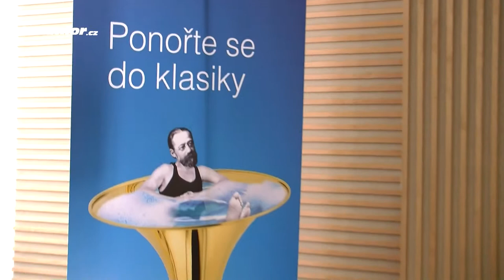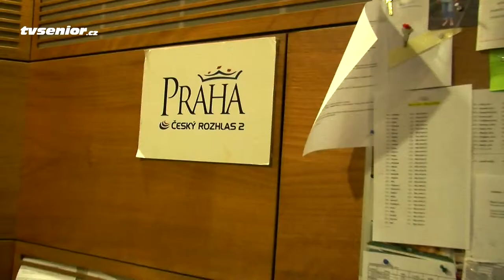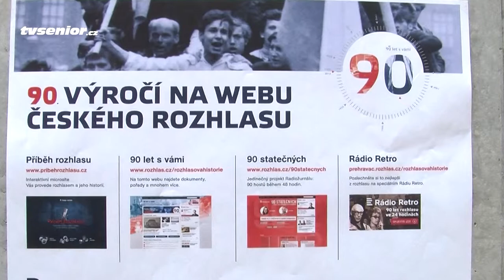CRoOtevreneDvere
Stovky návštěvníků využili Dne otevřených dveří Českého rozhlasu v Praze a přišli blahopřát k devadesátým narozeninám tohoto sdělovacího prostředku. Při této příležitosti se také seznámili se svými oblíbenými moderátory a vysílací technikou. Velikému úspěchu se těšila legendární dvojice divadla Semafor paní Jitka Molavcová a pan Jiří Suchý, které měli návštěvníci příležitost sledovat v přímém přenosu ze studia Dvojky.